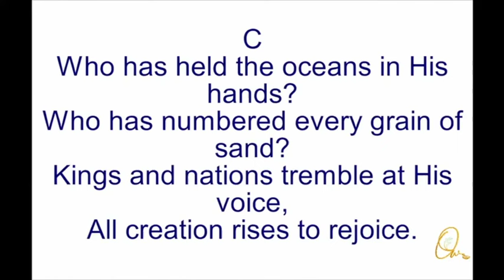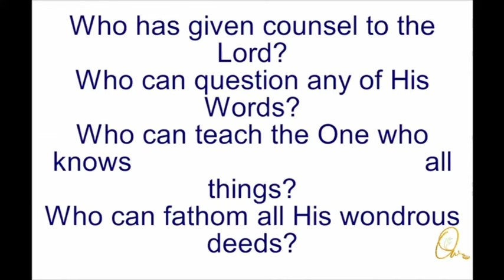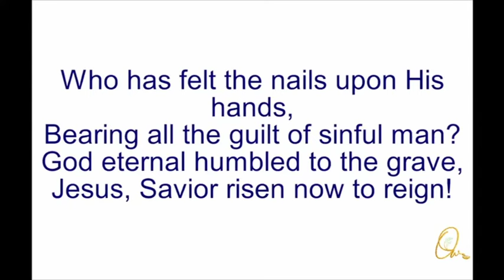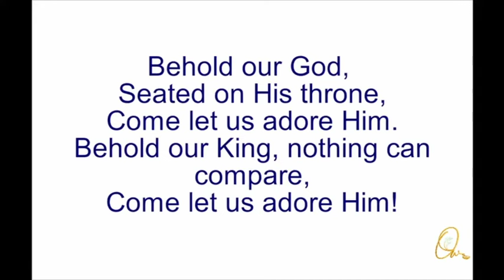A Morning Devotion - Nov 19